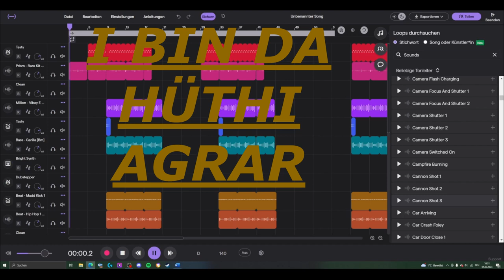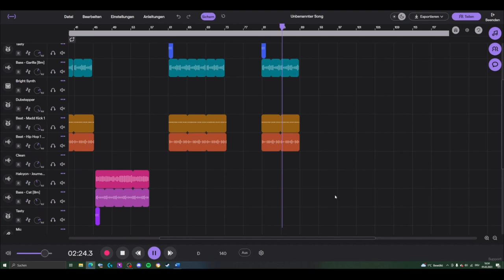ALP - I BIN DA HÜTHI AGRAR SONG (official music-video)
Mein Song für Hüthi Agrar

Viel Spaß!